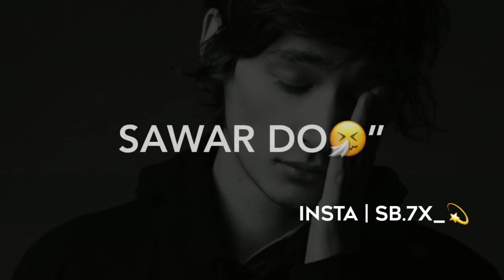Main Bahut Deeno Se udaas Hu Mujhe Koi Saam udhar Do // Sad Whatsapp status // Single Boy 7X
HELLO GUYS

IMPORTANT NOTICE : These All Things Are copy-
righted. We Just Edited And Published To Audience
Music Label & No Copyrights Infringement intended.